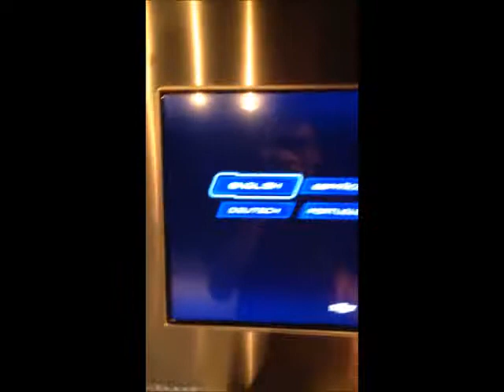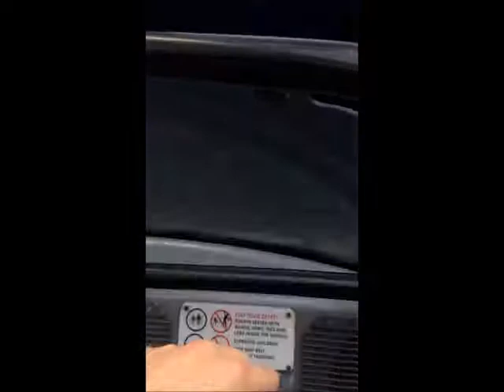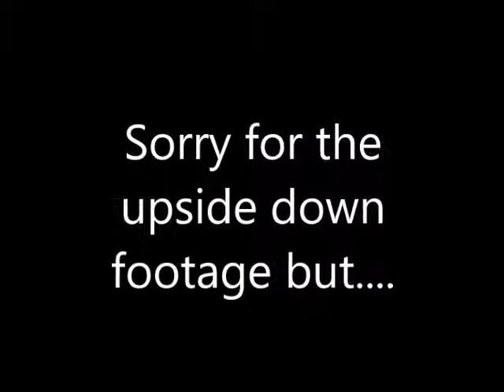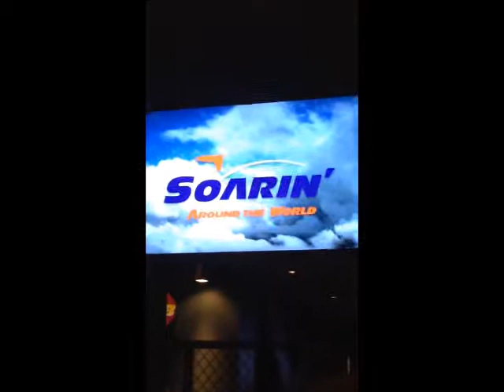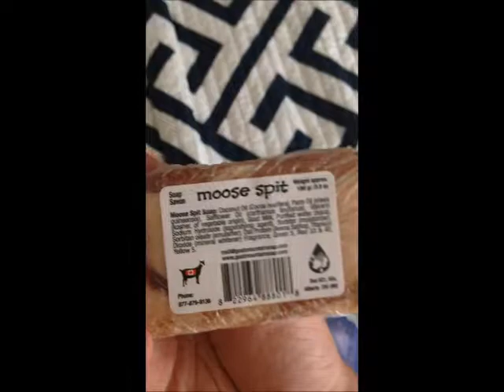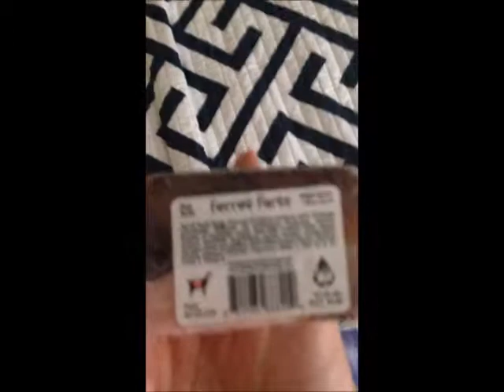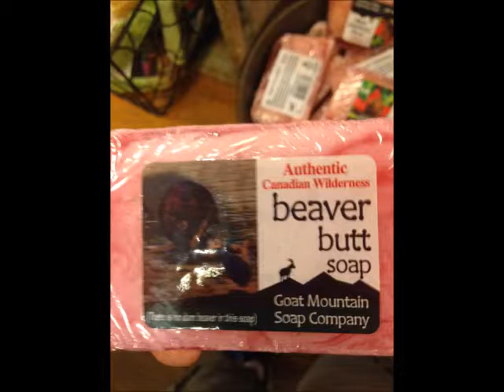Disney Day 1: Epcot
Hey guys, just wanted to say sorry for the poor quality and sometimes the clips being upside down. This was all done on my phone. Also its my first attempt at vlogging about the park.

Copyrights go to Disney.